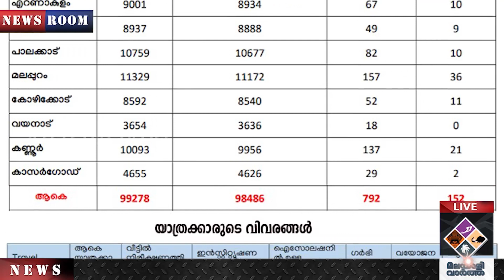പിണറായിയും ഹോട്ട് സ്പോട്ട്.... ഇനി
ഇന്ന് 49 പേര്‍ക്ക്
പിണറായിയും
ഹോട്ട് സ്പോട്ട്  ഇനി